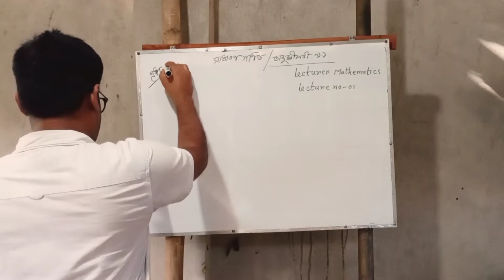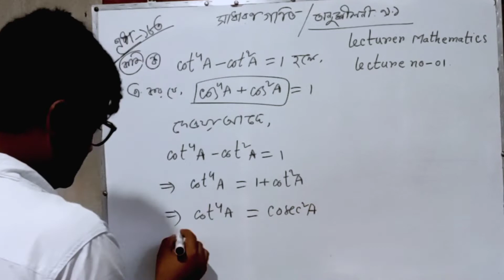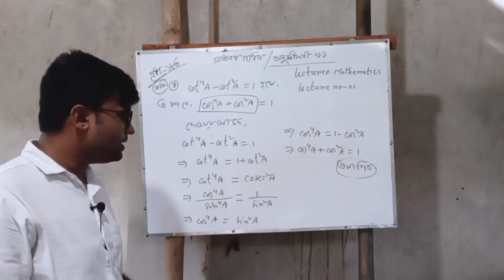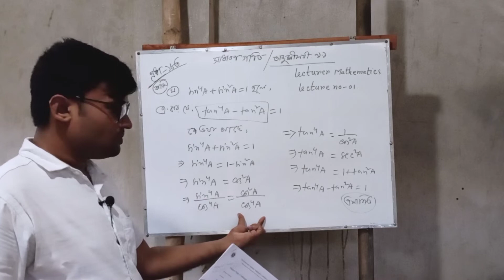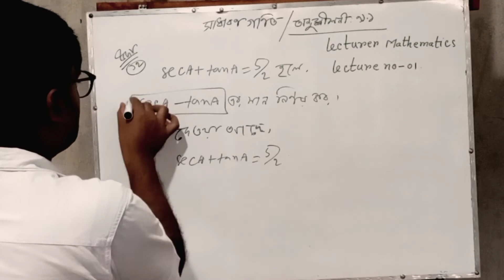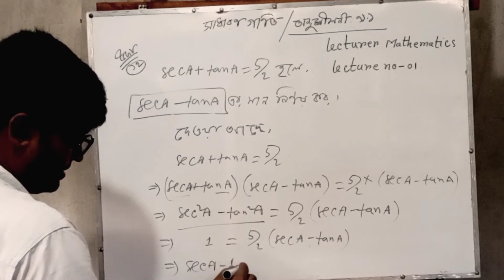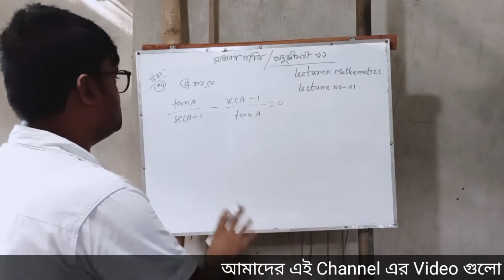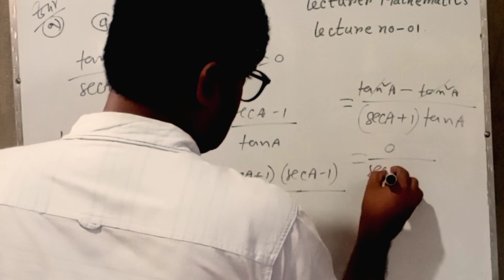Trigonometric Ratio || Sub:-General Mathematics || Lecture No.02 || Chapter No-9.1